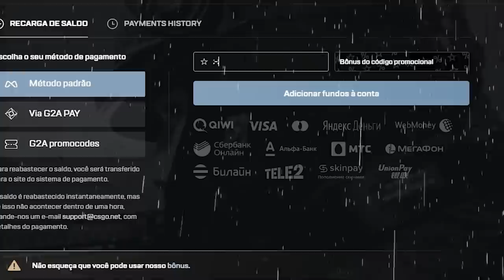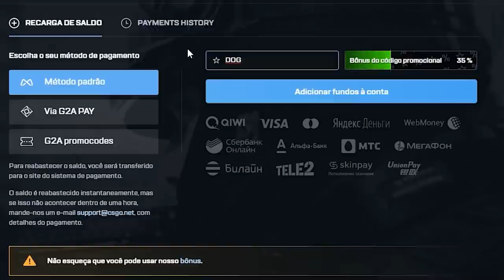a AK mais cara da HISTÓRIA em minhas mãos... (BLUE GEM 661 & R$320 MIL em stickers)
Fiz e joguei com a AK mais cara que pode existir na história do CS:GO! Com pattern 661 blue gem e os adesivos mais caros do jogo!